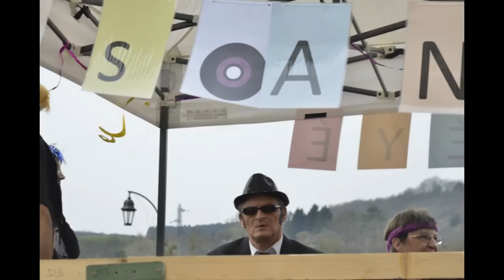Carnaval de Fromelennes 2016 ,copyright Dermien Pascal